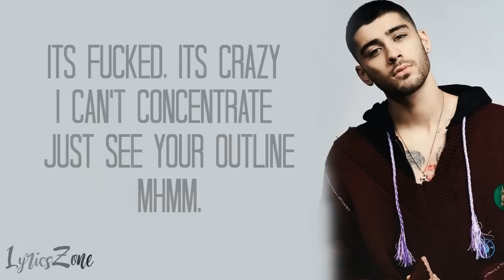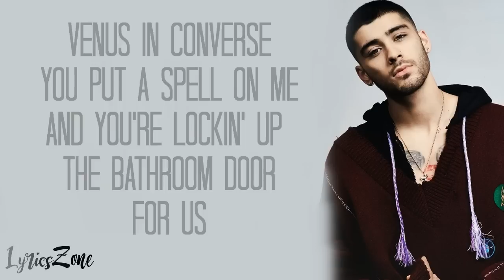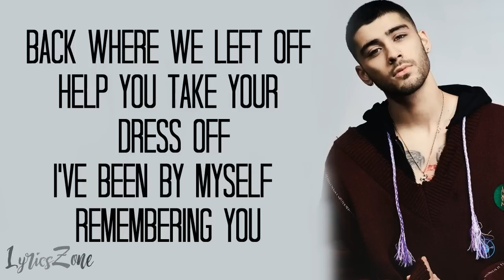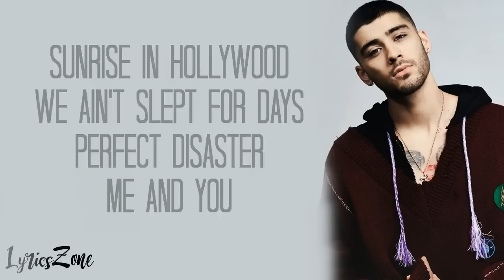Snakehips Ft. Zayn - Cruel (Lyrics)